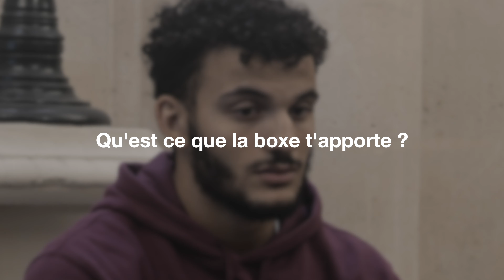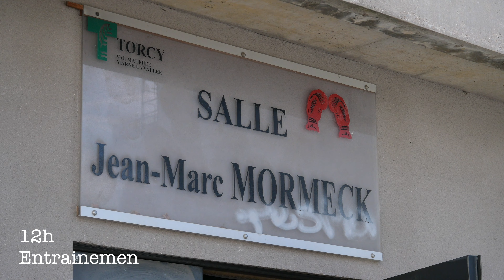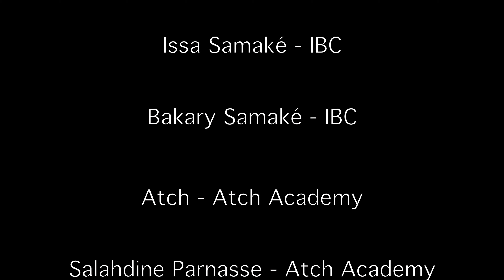HORS SÉRIE EP3 - : L'ÉVOLUTION - Souleimane Mohammedi / Bakary Samaké / Salahdine Parnasse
Découvrez Souleimane MOHAMMEDI lors de ce 2ème épisode de hors série ! Merci à toutes les personnes qui soutiennent le projet !